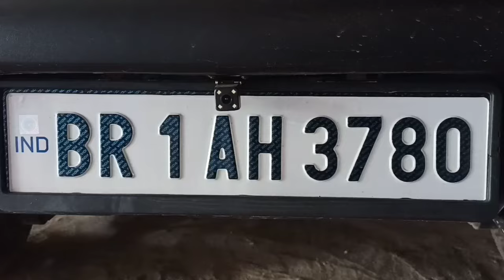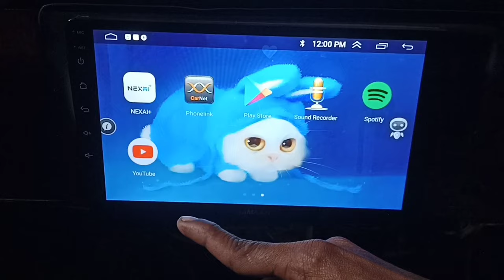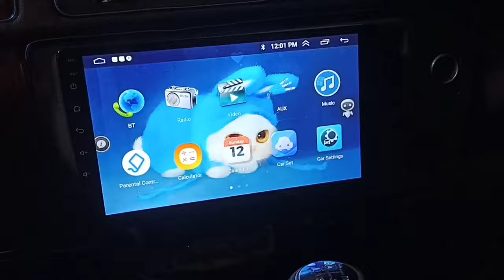maruti 800 modified 🤔 power window 👉 centre lock 👉 full accessories😘bihar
maruti 800 modified 🤔 power window 👉 centre lock 👉 full accessories

Sitamarhi car decoration

my nomber